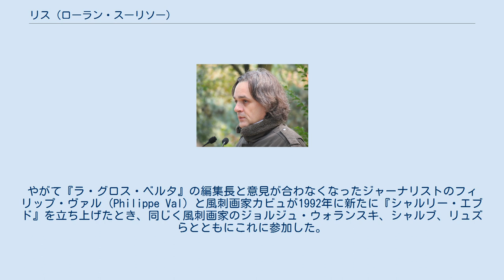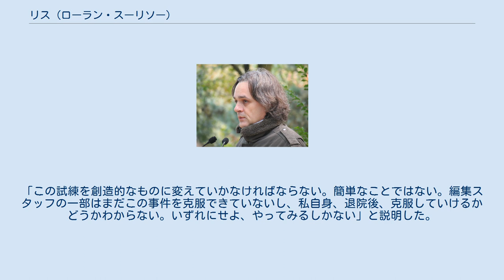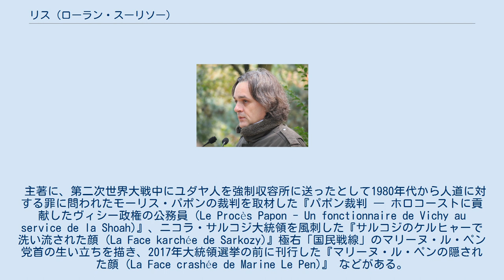リス (ローラン・スーリソー)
シャルリー・エブド襲撃事件
リス (Riss; 本名ローラン・スーリソー Laurent Sourisseau; 1966年9月20日 - ) はフランスの風刺画家・ジャーナリスト、風刺新聞『シャルリー・エブド』の編集長。
 法学の学士号を取得した後、独学で風刺漫画 (dessin de presse) を学んだ。
「親を安心させるために」フランス国有鉄道 (SNCF) に就職したが、湾岸戦争に反対する風刺新聞として1991年に創刊された『ラ・グロス・ベルタ (La Grosse Bertha)』（「グロス・ベルタ」は「ディッケ・ベルタ」のこと）に風刺画を数枚投稿したところ、翌週に2枚掲載されることになった。
やがて『ラ・グロス・ベルタ』の編集長と意見が合わなくなったジャーナリストのフィリップ・ヴァル (Philippe Val) と風刺画家カビュが1992年に新たに『シャルリー・エブド』を立ち上げたとき、同じく風刺画家のジョルジュ・ウォランスキ、シャルブ、リュズらとともにこれに参加した。
早くも1992年にリスが描いたカロリーヌ・ド・モナコの風刺画が侮辱的だとして訴えられたが、原告側の要求はすべて却下され、『シャルリー・エブド』が勝訴した。
 2015年1月7日、シャルリー・エブド襲撃事件で警察官、風刺画家、ジャーナリストを含む12人がイスラム過激派に殺害された。
リスも撃たれ、右肩を負傷した。
退院後、亡くなったシャルブに代わって編集長に就任した。
事件1週間後の1月14日に「生存者の号（numéro des survivants）」と題する1178号を発行したものの、その後の目途が立たず、1月20日、「次号は来週ではなく、数週間後になる」と発表。
「この試練を創造的なものに変えていかなければならない。簡単なことではない。編集スタッフの一部はまだこの事件を克服できていないし、私自身、退院後、克服していけるかどうかわからない。いずれにせよ、やってみるしかない」と説明した。
2月25日、「また始まった」と題する1179号を発行。
 主著に、第二次世界大戦中にユダヤ人を強制収容所に送ったとして1980年代から人道に対する罪に問われたモーリス・パポンの裁判を取材した『パポン裁判 ― ホロコーストに貢献したヴィシー政権の公務員 (Le Procès Papon - Un fonctionnaire de Vichy au service de la Shoah)』、ニコラ・サルコジ大統領を風刺した『サルコジのケルヒャーで洗い流された顔 (La Face karchée de Sarkozy)』極右「国民戦線」のマリーヌ・ル・ペン党首の生い立ちを描き、2017年大統領選挙の前に刊行した『マリーヌ・ル・ペンの隠された顔 (La Face crashée de Marine Le Pen)』 などがある。
 共著